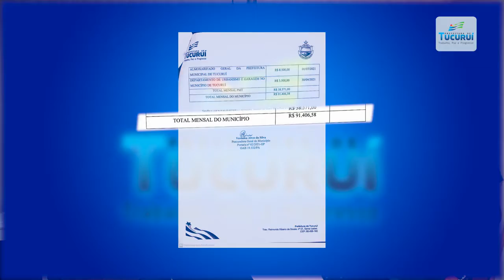Prefeito de Tucuruí determina reformas em Prédios públicos abandonados